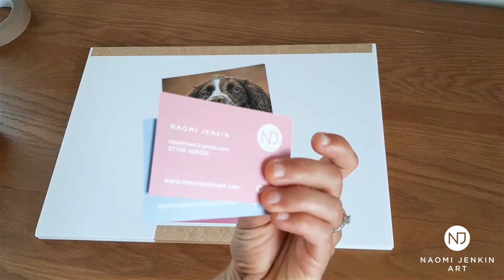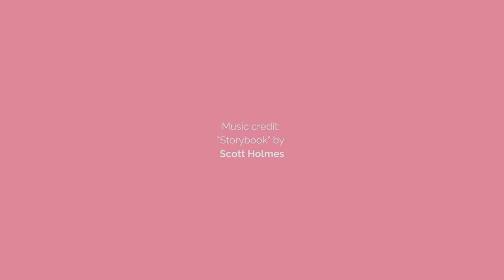Packaging your pet portrait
The vast majority of my pet portraits are posted, and many are shipped internationally. Ensuring your pet portrait arrives to you safely is my top priority. This little video shows you how I go about carefully packaging your portrait to keep it safe in transit.